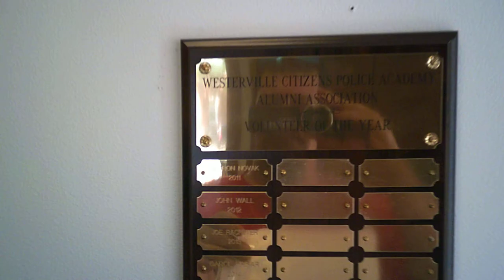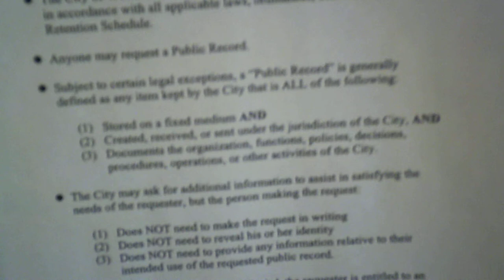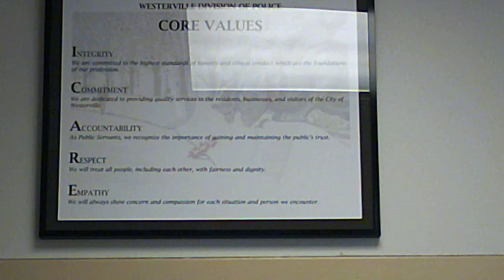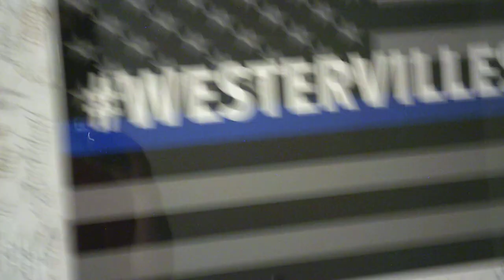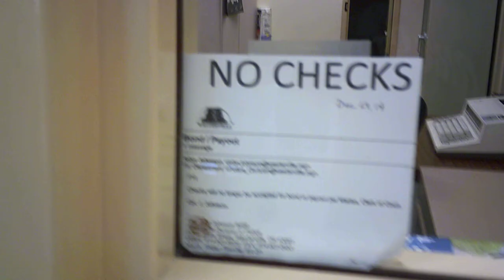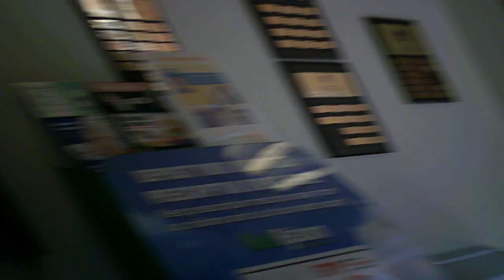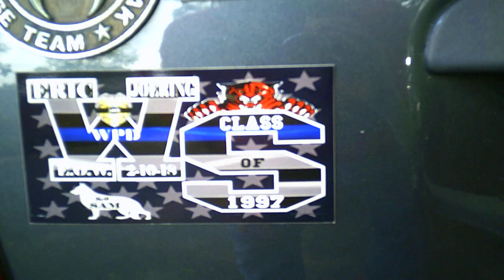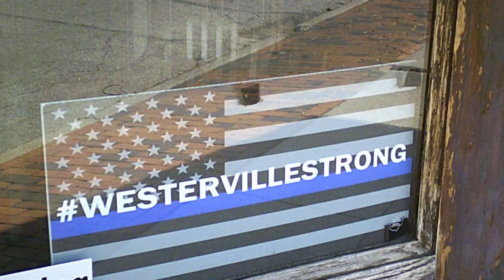1st amendment audit Westerville Ohio w/ Ohio Guardian Memoria day 2018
First off I'm sorry about the shaky camera I'm working on it and my body cam should be here in a few days. On my second audit we actually made it inside the Westerville police station.   I dub it  "GANG LAND " the "thin blue line " was everywhere . Also had a chat with a random citizen that said Westerville police hold classes on the techniques of the department ie how to search , how to ID and all the other classroom type stuff.  I am gonna look into this. It could be a way for me to infiltrate there gang . lol  Well enjoy and check out my back up camera , Ohio Guardians page. Thanks  Memorial day audit